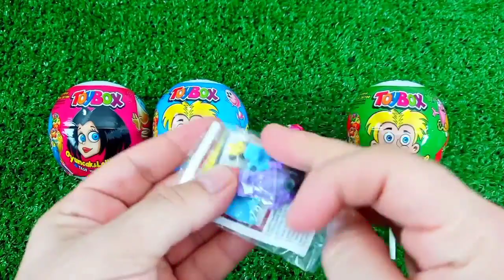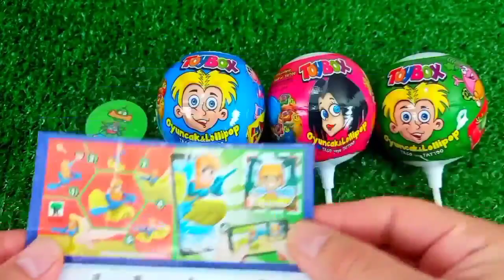ASMR RAINBOW 막대사탕과 과자! 맛있는 무지개 막대사탕ASMR Mukbang 두찜 신메뉴 스팸부대찜닭 먹방 떡볶이 튀김 치즈볼 | HIU